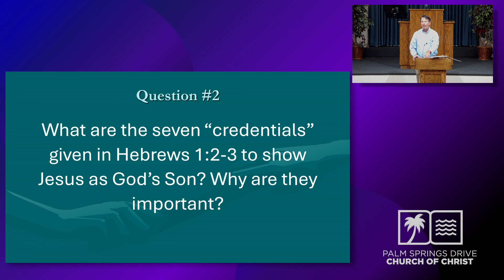Hebrews 1: 1 - 4